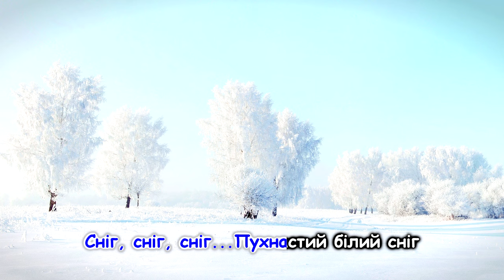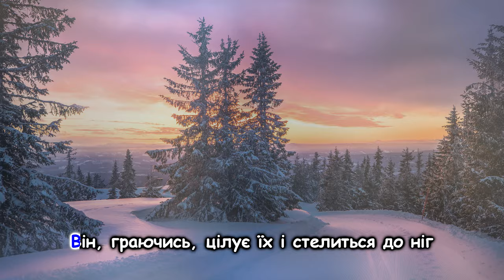Українська пісня "Метелиця" та інші пісні для дітей українською мовою. Ukrainian songs.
Виконала Олеся Полуйчак
Музика Н.Галабурда
Слова А. Канич
Аранжування Л.Рокецький

Текст пісні:

Ой сніг, сніжок...метелиця...
Метелиця мете.
Ще й іній сріблом стелиться,
Черемхою цвіте.
І світ здається казкою,
Де в білому вбранні
Під шапкою пухнастою
Дерева марять в сні.

Приспів:
Сніг, сніг, сніг...
Пухнастий білий сніг.
Він зачіпа прохожих всіх,
Він, граючись, цілує їх
І стелиться до ніг,
той сніг.

У кришталевім теремі,
Виблискують вогні,
На скатерті розстелені
Падуть зірки ясні.
Сніг крутиться, сніг падає,
Стежки позавівав,
Комусь той сніг нагадує,
Як вперше цілував...